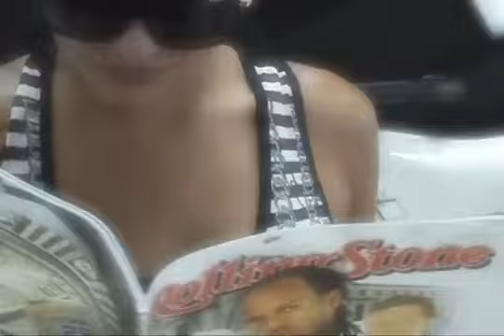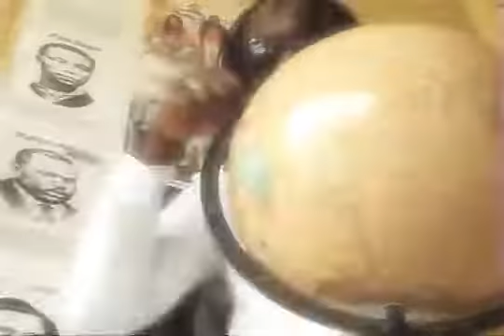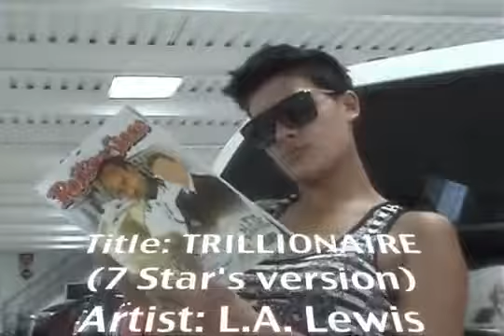TRILLIONAIRE - HELIOS 7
HELIOS 7 STAR SINGING ABOUT BEING A TRILLIONAIRE,  FOR MORE INFO OR BOOKINGS, YOU CAN CONTACT ( PYRAMID 3 PRODUCTIONS, KINGSTON JAMAICA.
Please note, To book Reggae Superstar; Helios 7  otherwise known as 7 Star General,for  stageshows, parties, events or simply to get dubplates ,jingles, accappellas, colloborations, record or album deals or to get his vocals on your original beats,

contact Mr.Jason Mullings or Mr.C.Brown at

Contact numbers are